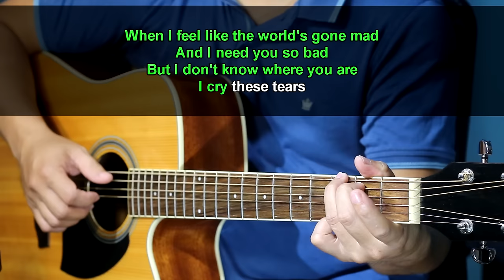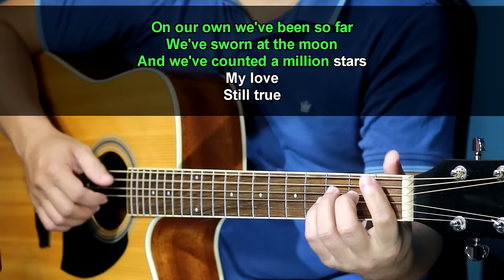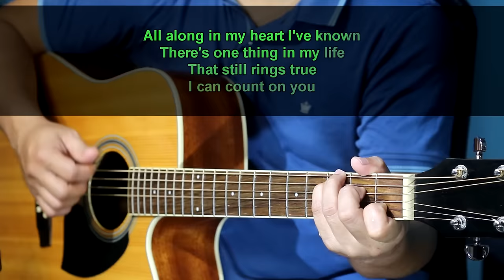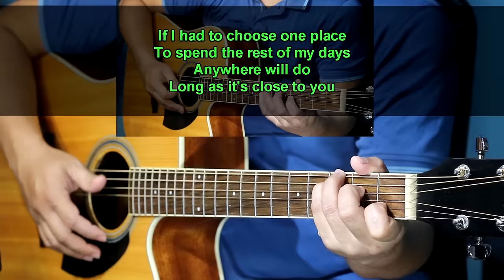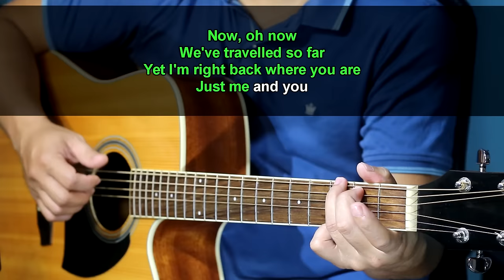Count on you - Tommy Shaw (Acoustic karaoke)